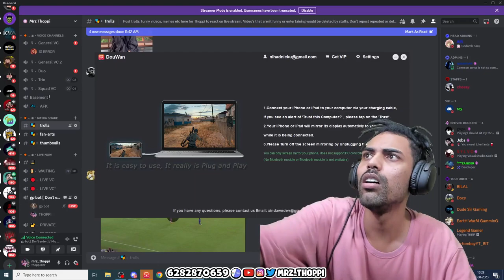Mrz thoppi new loco live - couples room pubg game - Thoppi and Lights gamig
New discord trolls and game play